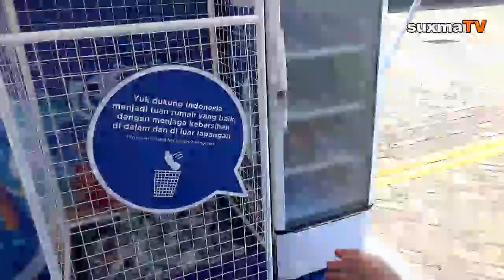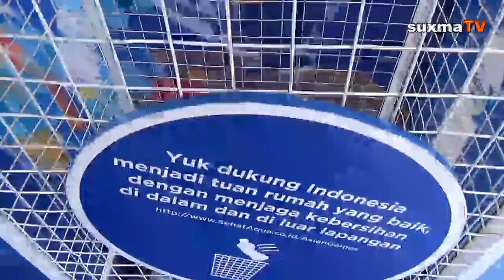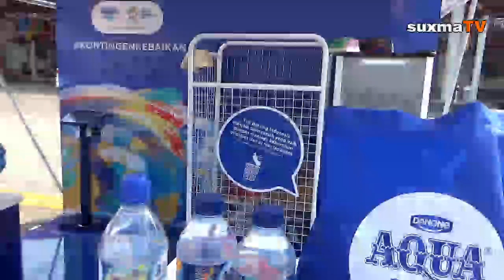BAGI BAGI HADIAH STAND PAMERAN DI AREA ASIAN GAMES